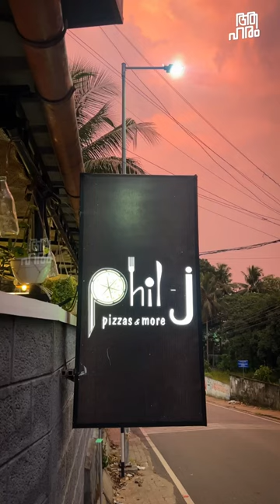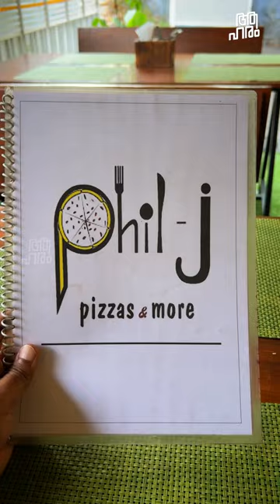Phil j, Pizzzza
ആക്രാന്തം കാരണം ഇതിന്റെയൊക്കെ പേര് എഴുതാൻ മറന്നു പോയി 😝🙏
Athani Mundapalam Rd, Thrikkakara, Kochi, Kochi, Kerala 682021
Butter garlic chicken with honey ( 269)
Chessy chicken lollypop (349)
Veg cheese balls (249)
Four face pizza 1699
Chicken roulade 349
Cheesy chicken katsu 589
Carrot halwa white chocolate sizzler 250

Starters
Sweet & spicy farakha (299)
Pollo de fajita with pink pasta
( 589)
Tendroin strips and sweet& spicy noodles (399)
Beef lce land (599)